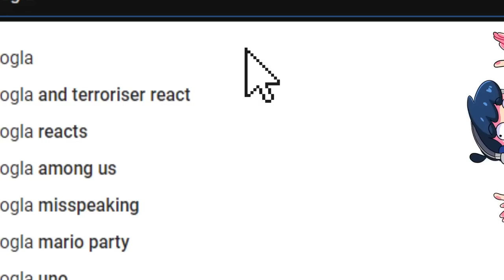Colonizing Sons of the Forest until we get cancelled… [1]